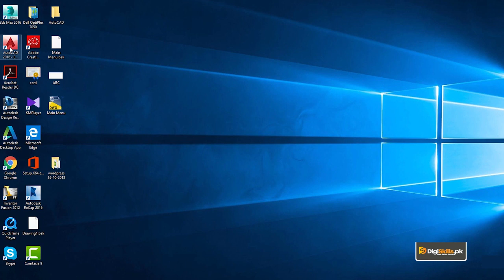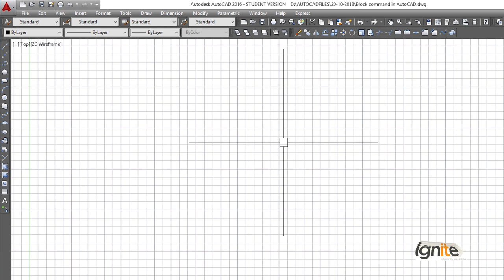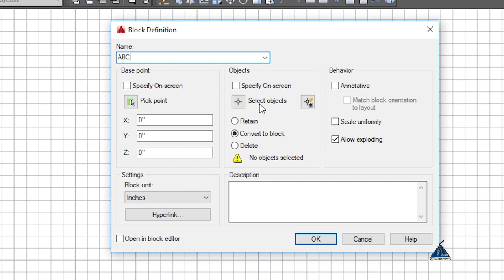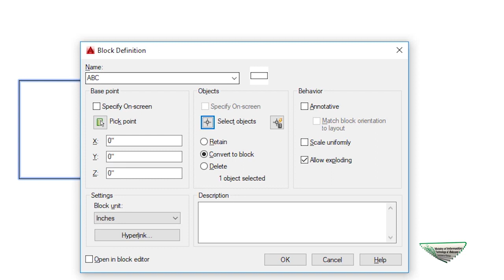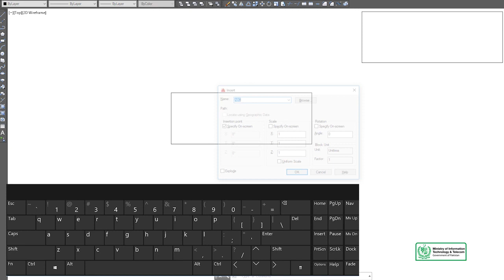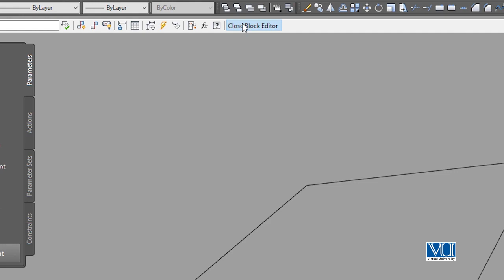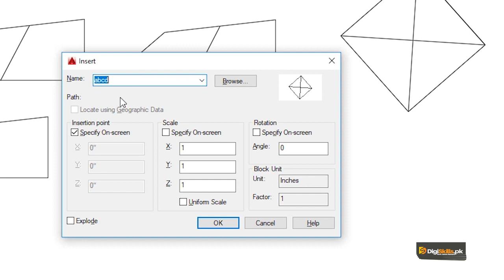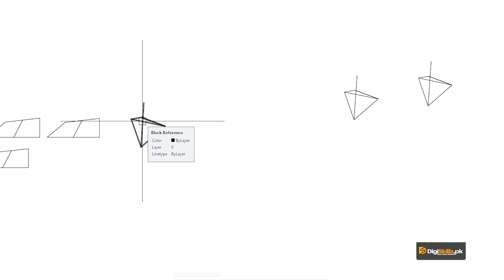AutoCAD in Urdu Digi Skills | Block Command in AutoCAD Part 1